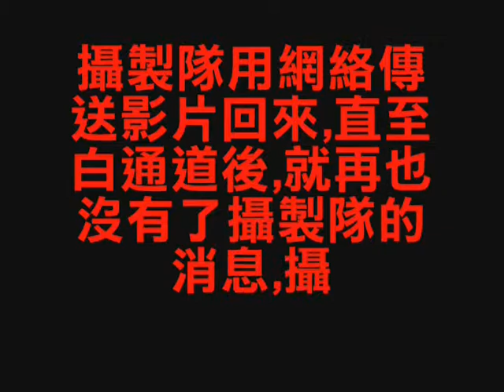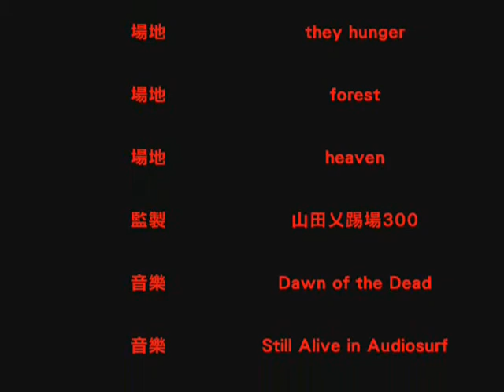xzv-the forest of the dead(下)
the forest of the dead